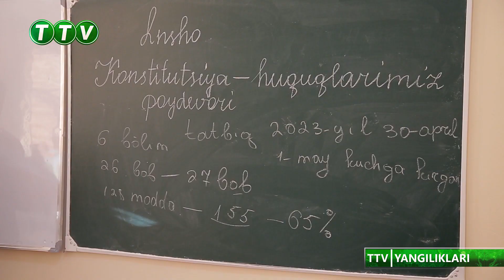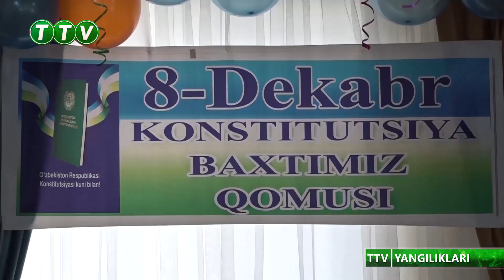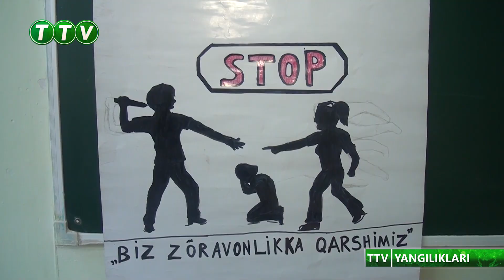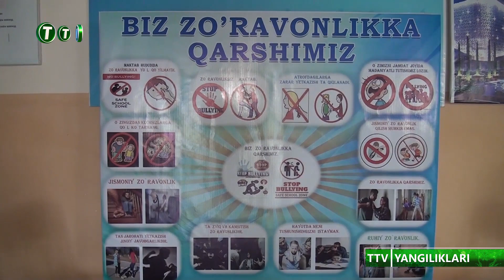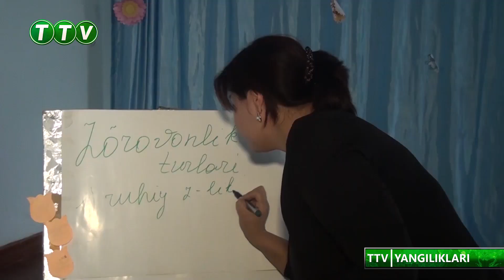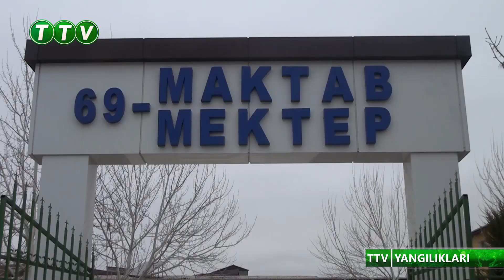TTV YANGILIKLARI (11.12.2023)